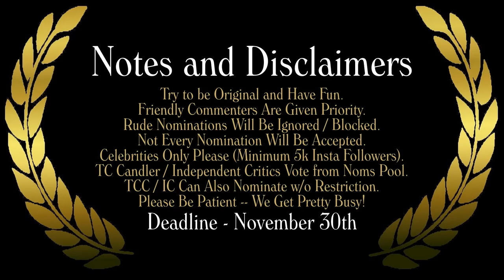2019 Nominations Video - 100 Most Beautiful Faces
Deadline - November 30th

2. Find the Correct Video (Beautiful or Handsome).
3. Comment with Your Nominations.
4. Nominate as Often as You Like.
6. Check Instagram to See Who We Accept.

Try to be Original and Have Fun.
Friendly Commenters Are Given Priority.
Rude Nominations Will Be Ignored / Blocked.
Not Every Nomination Will Be Accepted.
Celebrities Only Please (Minimum 5k Insta Followers).
TC Candler / Independent Critics Vote from Noms Pool.
TCC / IC Can Also Nominate w/o Restriction.
Please Be Patient -- We Get Pretty Busy!

Music Credits...

Title: Dauntless
Artist: Audiomachine
Composer: Mark Petrie
Album: Ascendance
Video Not Monetized